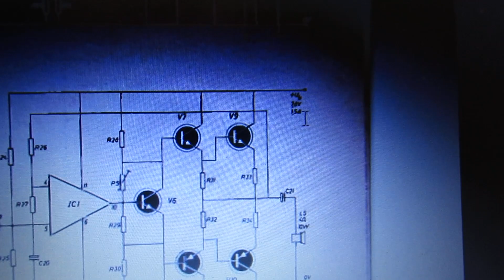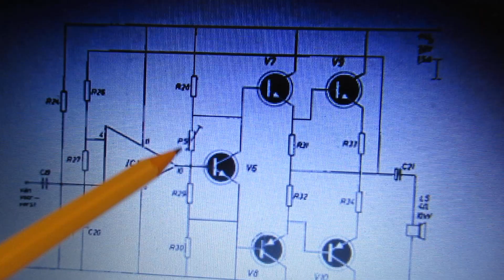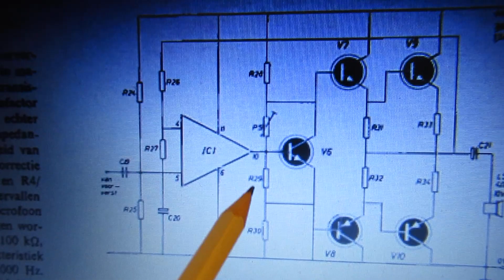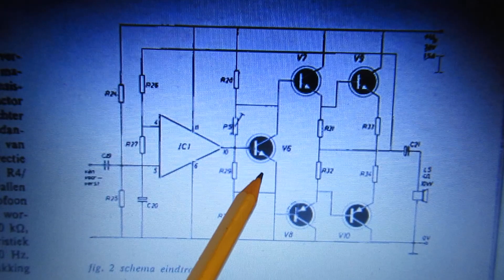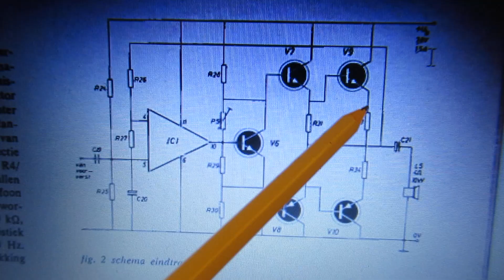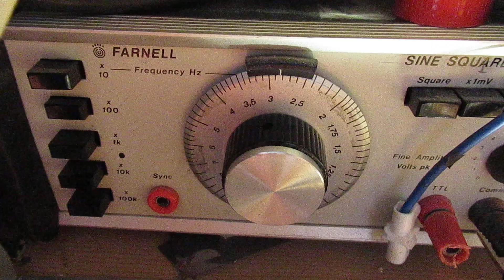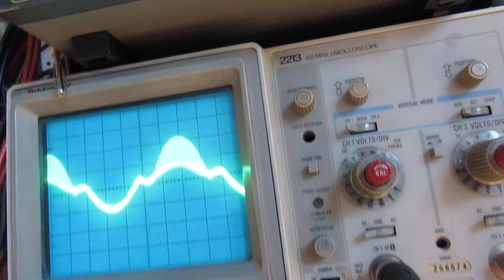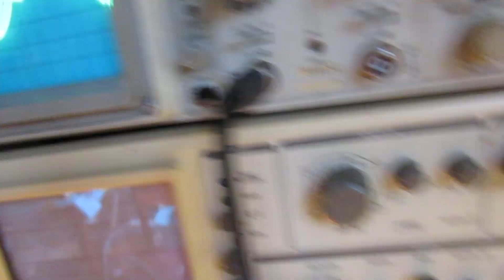Talking about a class B audio amplifier of the 1970's, a failed (?) circuit and a lot to tell/demo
Please read the description first before you comment. Much more info there.

Final propery working 15 Watt audio amp & def. schematic of this BD 743 - BD 744 is here (21 sept 2022)

This first vid is/was made for experienced hobby electronics and  “makers”.Thus showing fails (!) and developments, by changing capacitor/resistor values etc.

Second video in this series talking about class B amplifiers (upload 17 september 2022) is

THIRD Video (with a really working & tested audio amp for 10-15 Watt, 18 september 2022) is here

This first video is/was only a first VLOG.

Talking about principles of class B: an audio signal of say 0.4-0.8 Volts AC must cause an enormous current into a loudspeaker that is connected to the end-transistors, say to a 12-40 V DC source.

Of course Ohms Law is valid always.

And that sound must also be reproduced “pure” via that LS box. With low distortion, that is what I mean, distortion of whatever kind.

CORRECTION: on 13.01 I talk about the capacitor between the base and the collector or the base of the driver transistor in the order of 50 pF-1000 pF.
On 13.09 I talk about “resistors in the order of 4000 Ohms”, but that is of course not OK, of course I mean capacitors in the order of 4000 pF (say 4N or 4N7). They can damp out parasitic oscillations in such a circuit.

When you want to do experiments? Try these “damping” capacitors between the electrodes of the used transistors (E-C-B) to get to a stable circuit. Range: 500 pF-1000 pF.

Please note: this is only a VLOG that tells something about this/the development. The circuit (thus) does NOT work, it is a demo circuit with flaws, flaws that are explained by the way.

When you want direct success in audio amplifiers? YES, here are the circuits:

There are many succesfull audio amplifiers/schematics on my YT Channel, very easy to make, in this order (max 10 Watt).

Let me mention them & examples, more on my YT Channel (Radiofun232 on You Tube).

Say go to the "looking glass", type there "741" or "2N3055" or "audio" or "audio amplifier" or "watt" or "5 Watt" or "TL 071" or "071" etc.

A) Nice sounding audio amplifier with the 2N3055 (NPN) and the 2955 (PNP). Can be made for mono or stereo, always works good is here:

B) Audio amplifier with the TDA 2003 CHIP for say 12 -15 Volt (say mono 5 Watt). Two of these Chip amplifiers mean: stereo. Usable in automotive/car audio. Circuit is here:

C) Audio amplifier with a few transistors, e.g. the BD 139 NPN and the BD 140 PNP for say max 18 Volt (mono say 1-2 Watt) is here:

D) Audio amplifier with the TDA2615, it is the best and cheapest stereo 5 Watt Hi-FI Chip audio stereo amplifier that you can get now, 2022, the sound is extremely pure:

Best value for money with the TDA 2615 !! (this video shows it).

E) Update & VLOG about that TDA 2615 Chip audio amplifier (3 stage...) say stereo or triplo audio amp. made with the TDA 2615

So don’t get distracted by this video. It is made for hardliners that want to develop themselves a Class B audio amplifier from scratch.

The pins in the schematic showed in this video (15 sep. 2022) refer to very old 1970's pins of the 741, they were sometimes sold as doubled (??). For experimenters now, in 2022, the NORMAL values of the 741 Chip and the TL 071 Chip are: pin 6=out, pin 4=ground minus, pin 7 = + positive,  pin 2 = min (-) INPUT in and pin 3 = positive (+) INPUT, that regards the 741 Opamp and also the TL 071 Opamp. TL 071 has a FET input stage with an extremely high input impedance/resistance, sometimes usable, and a somewhat higher freq. range. Study the datasheets on the www.

I keep all my YT videos constant actual, so the original video’s with the most recent information are always on YouTube. Search there, and avoid my circuits that are republished, re-arranged, re-edited on other websites, giving not probable re-wiring, etc.

Some persons try to find gold via my circuits. I take distance from all these fake claims. I cannot help that these things happen. Upload 14 September 2022.